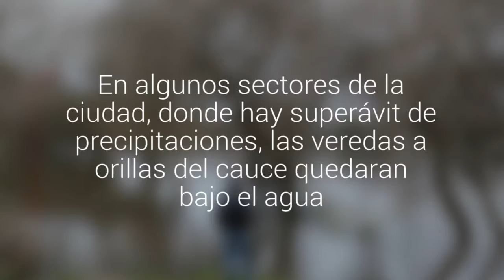[Fotos] Así luce el caudal del río Rahue en Osorno tras las copiosas lluvias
En algunos sectores de la ciudad, donde hay superávit de precipitaciones, las veredas a orillas del cauce quedaran bajo el agua.